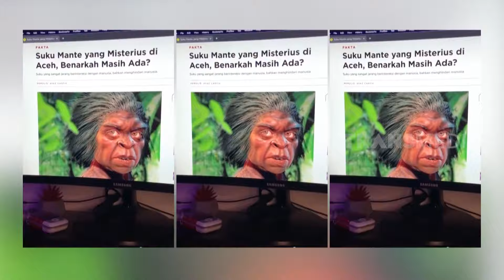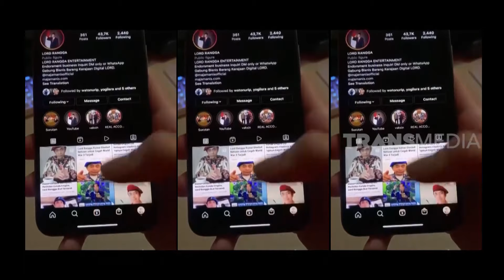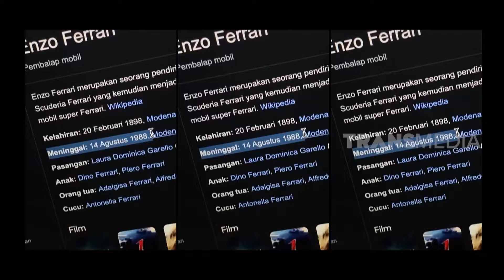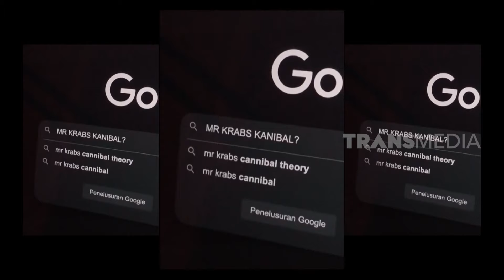Teori Konspirasi Benar Ga Sih? | Sobat7 Kepo (06/29/2022)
Sobat7 ada yang pernah denger tentang teori konspirasi? teori apa yang paling kalian ikutin? Fanny Ismiraz, seorang content creator TikTok yang suka bahas berbagai macam teori konspirasi akan mengupas gimana cara ia mencari teori konspirasi unik dan menarik mulai dari yang ada di Indonesia sampai kartun anak. Ternyata dibalik kartun anak yang menyenangkan juga ada teori konspirasi yang menyeramkan juga loh!

Apa teori konspirasi yang paling kalian yakini kebenarannya? Tau ga sih cara bedain fakta atau bukan? Fanny Ismiraz bakal ngajarin cara mempercayai teori konspirasi dengan bijak. Sang creator sendiri yakin ga sih kalau teori konspirasi yang dibahasnya adalah fakta? Saksikan terus di Sobat7 Kepo setiap Rabu jam 17.00 WIB hanya di Facebook, IGTV, Youtube TRANS7 Official